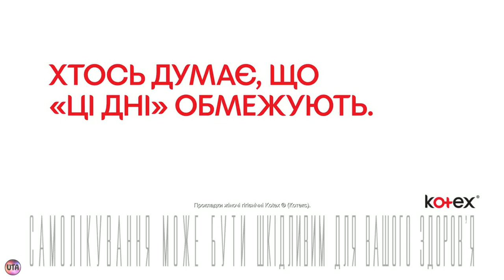Украинская реклама прокладки KOTEX, наш знак, ми можемо, 2018